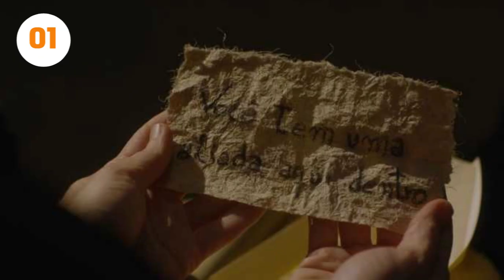3% Netflix - O que vai acontecer na 4ª Temporada? | Estante Quadrada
Você também terminou de assistir 3% e está empolgado para a próxima temporada? Nesse vídeo comentamos várias teorias e perguntas que ficaram para a 4ª temporada, o que será que vai acontecer?